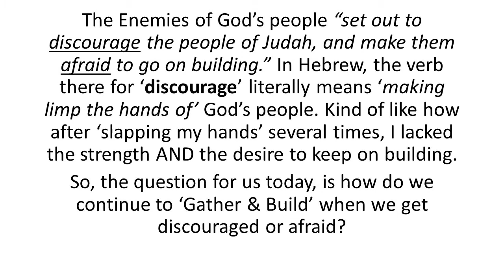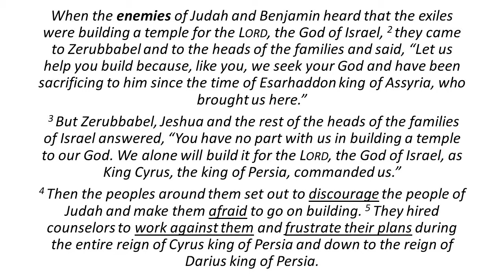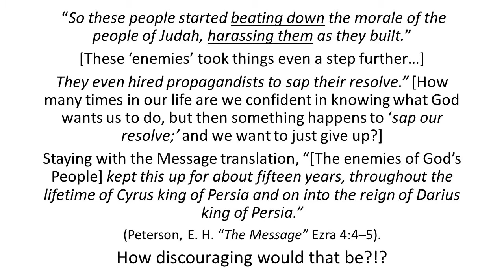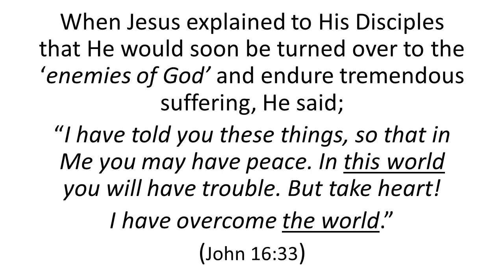Gather & Build: Book of EZRA Week 5 for Ezra 4:1-5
As God's people get excited to begin 'building' the new Temple, their neighbors begin to discourage the building process and later these enemies completely halt the building efforts by force. How should God's People respond when we are 'beat up' for responding to God's Call on our lives?